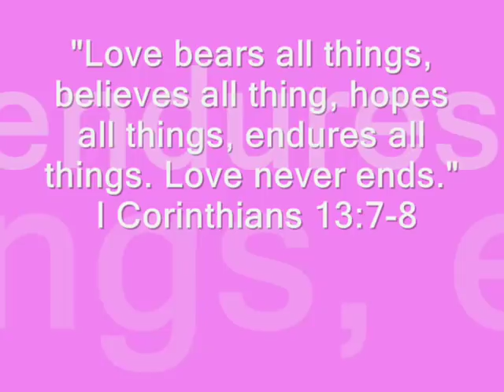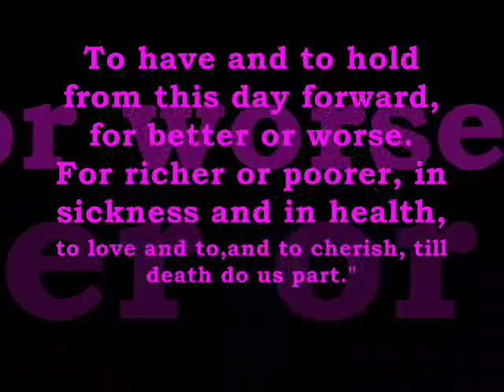Tribute to Cpl. Joseph (PAKS) Villanueva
Wedding Pix's of Cpl. and Mrs. Joseph Villanueva